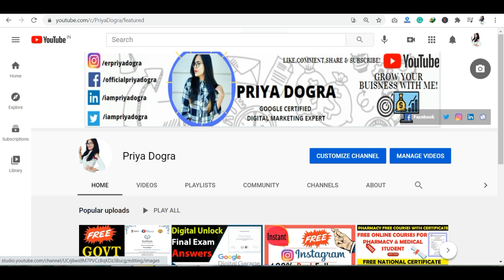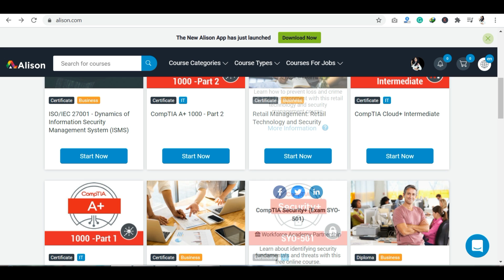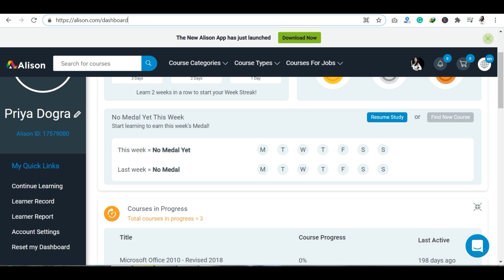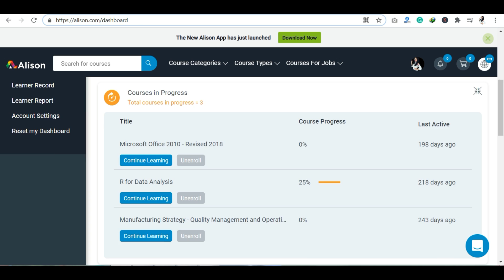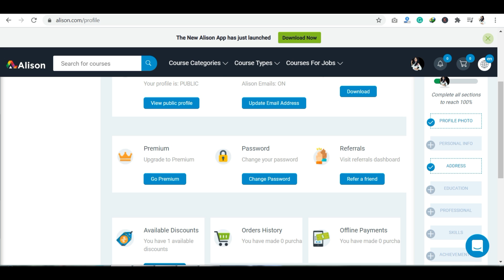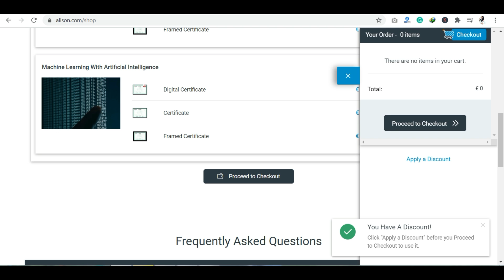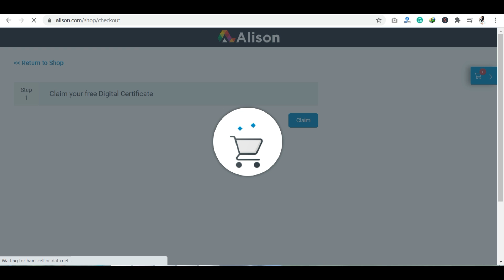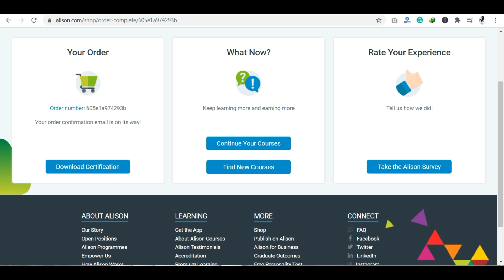Machine Learning with Artificial Intelligence Free Online Course | Alison Free Digital Certificate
There are around 250 + free online Courses from Alison. All Alison courses are free to enroll, study, and complete. To successfully complete this Certificate course and become an Alison Graduate, you need to achieve 80% or higher in each course assessment.

In this course, you will get to know how artificial intelligence is used to tackle complex real-world problems like speech recognition and machine translations. By the end of this course, you will be able to use artificial intelligence techniques to solve computational problems using real-life scenarios.
Alison offers 3 types of Certificates for completed Certificate courses:
*Digital Certificate
*Framed Certificate
*Framed Certificate

alison free courses
alison free certificate
alison courses
alison online courses
alison certificate
alison online
alison free online courses
alison courses certificate
alison free certificate courses
alison online learning
free online courses with certificate
free courses
alison digital certificate
alison diploma certificate
alison free digital certificate
how to get free certificate from alison